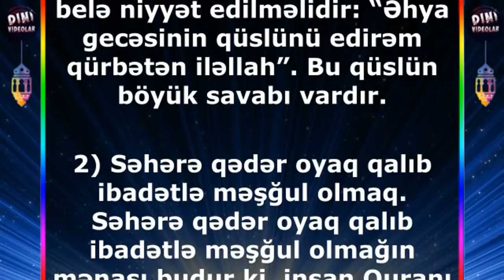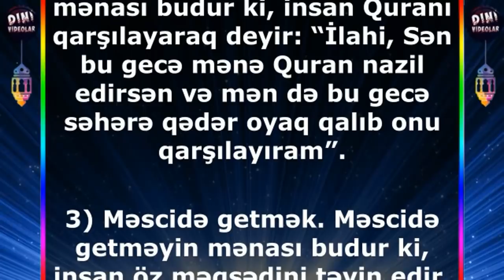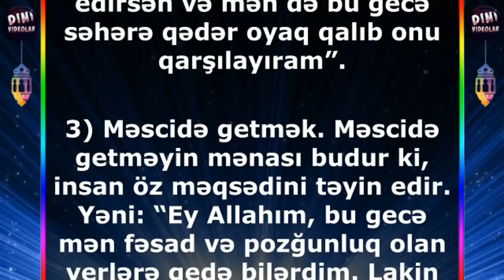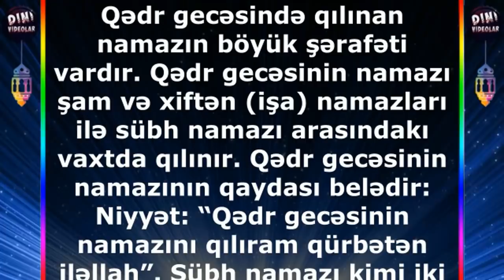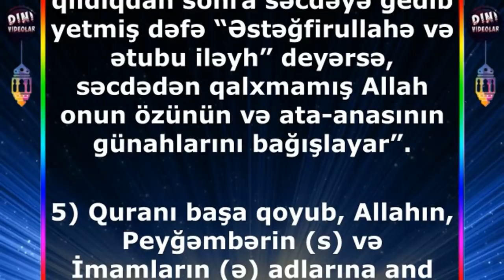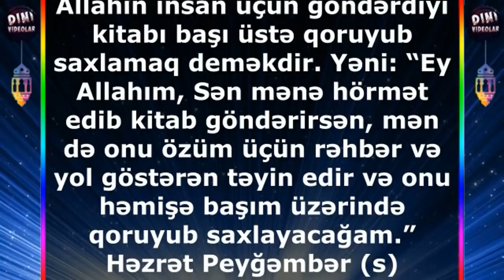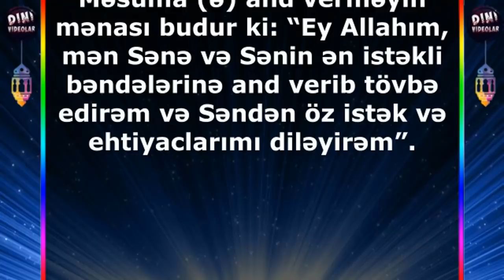Qədr Gecəsinin Əməlləri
1) Qüsl etmək. Qüsl edərkən belə niyyət edilməlidir: “Əhya gecəsinin qüslünü edirəm qürbətən iləllah”. Bu qüslün böyük savabı vardır.

2) Səhərə qədər oyaq qalıb ibadətlə məşğul olmaq. Səhərə qədər oyaq qalıb ibadətlə məşğul olmağın mənası budur ki, insan Quranı qarşılayaraq deyir: “İlahi, Sən bu gecə mənə Quran nazil edirsən və mən də bu gecə səhərə qədər oyaq qalıb onu qarşılayıram”.

3) Məscidə getmək. Məscidə getməyin mənası budur ki, insan öz məqsədini təyin edir. Yəni: “Ey Allahım, bu gecə mən fəsad və pozğunluq olan yerlərə gedə bilərdim. Lakin mən Sənin razılığını qazanmaq üçün Sənin evinə gəlmişəm və gələcək xoşbəxtliyimi müəyyənləşdirirəm”.

4) Qədr gecəsinin namazı. Qədr gecəsində qılınan namazın böyük şərafəti vardır. Qədr gecəsinin namazı şam və xiftən (işa) namazları ilə sübh namazı arasındakı vaxtda qılınır. Qədr gecəsinin namazının qaydası belədir: Niyyət: “Qədr gecəsinin namazını qılıram qürbətən iləllah”. Sübh namazı kimi iki rükətlidir. Lakin hər həmd surəsindən sonra yeddi dəfə İxlas (Qul huvəllah) surəsi oxunulmalıdır. Namazı qurtardıqdan dərhal sonra alını səcdəyə qoyaraq (səcdə halında) yetmiş dəfə “Əstəğfirullahə və ətubu iləyh” deyilir. İmam Sadiq (ə) buyurur: “Hər kəs bu namazı qıldıqdan sonra səcdəyə gedib yetmiş dəfə “Əstəğfirullahə və ətubu iləyh” deyərsə, səcdədən qalxmamış Allah onun özünün və ata-anasının günahlarını bağışlayar”.

5) Quranı başa qoyub, Allahın, Peyğəmbərin (s) və İmamların (ə) adlarına and verməklə Allahdan günahlarının bağışlanmasını, dünya və axirət istəklərini bildirmək. Bu əməlin mənası Allahın insan üçün göndərdiyi kitabı başı üstə qoruyub saxlamaq deməkdir. Yəni: “Ey Allahım, Sən mənə hörmət edib kitab göndərirsən, mən də onu özüm üçün rəhbər və yol göstərən təyin edir və onu həmişə başım üzərində qoruyub saxlayacağam.” Həzrət Peyğəmbər (s) buyurur: “Hər kəs Quranı özünə rəhbər edərsə, Quran onu Cənnətə aparar. Hər kəs Quranı arxada qoyarsa və onu özünə rəhbər etməzsə, Quran onu Cəhənnəmə tərəf yönəldər”. (Yəni, hər kim Quranı oxuyub ona əməl edərsə və ona tabe olarsa, Quran onu Cənnətə aparıb çıxarar. Lakin Qurana tabe olmayan şəxs, Quran oxumağına baxmayaraq, Cəhənnəmə vasil olar.) Quranı başa qoyub Allaha və 14 Məsuma (ə) and verməyin mənası budur ki: “Ey Allahım, mən Sənə və Sənin ən istəkli bəndələrinə and verib tövbə edirəm və Səndən öz istək və ehtiyaclarımı diləyirəm”.